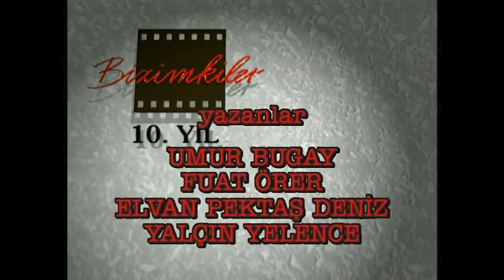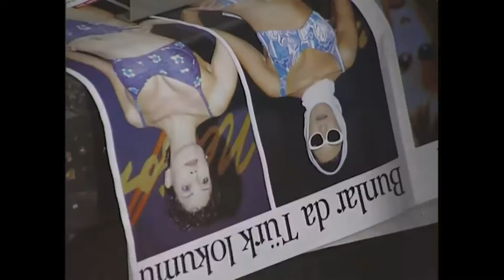Bizimkiler 10. Bölüm | Tek Parça